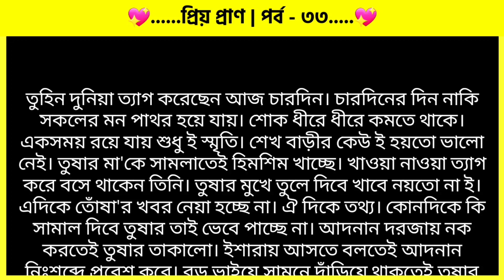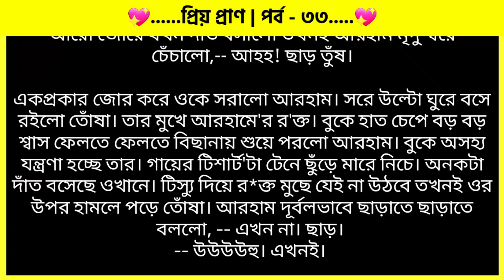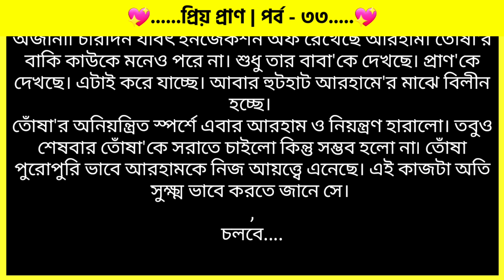প্রিয় প্রাণ | পর্ব - ৩৩ | ভালোবাসার চমৎকার রোমান্টিক গল্প | Romantic Golpo | VoiceIsFaruk